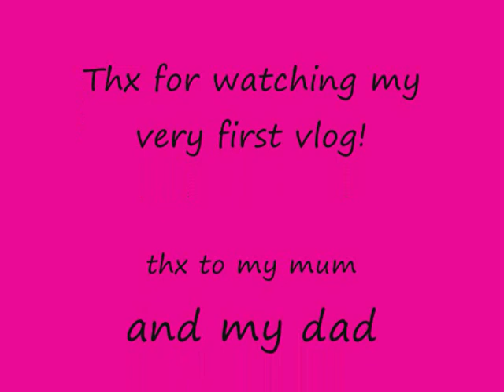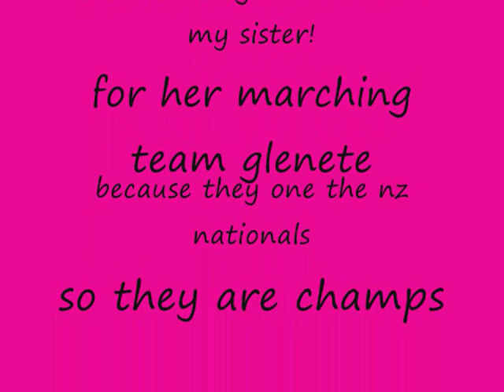My first vlog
so yah this is my first ever blog and this is about my sister mainly cause her marching team won the nationals they marched down in dunedin nz i was happy for her to go away it was nice and peaceful jk i missed my older sis